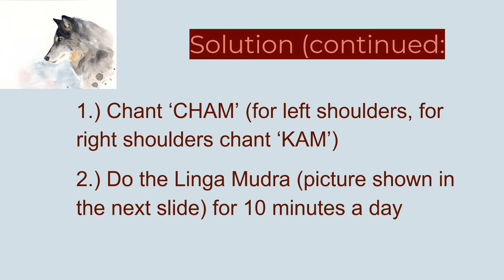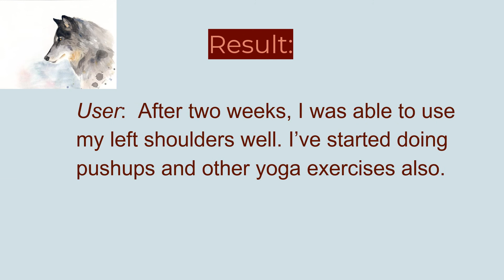Problems and Solutions Chapter 8 Mantras and Mudras for Frozen Shoulders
One user had a 'frozen shoulders' problem with his left shoulders, he asked me whether there were any mantras for it. I suggested the following for his problem:

Do the Udharva Merudanda Mudra and chant 'HARI OM' for 10 or minutes per day.

Do the Linga Mudra and chant 'CHAM' (for left shoulders, for right shoulders chant 'KAM' instead) for 10 or minutes per day.

After a couple of weeks, the user said it has healed considerably from where he was.

While doing the above chant and mudras, follow your doctor's advice also. Do this along with their prescribed treatment.

For other languages translations, click 'CC' and use your language.

The video is made based on Naran S. Balakumar's teachings. The references used in the video are the following:

1.) Mudras and Mantras for Frozen shoulders

2.) Mantras for Frozen Shoulders

3.) For other solutions and problems, get the ebook titled 'Solutions to Health and Life Problems' by Naran Balakumar

4.) What is a Frozen Shoulder

5.)